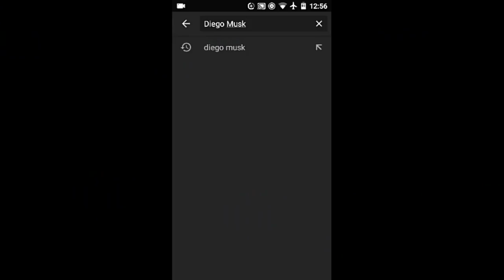INSUPERABLE! PLANTILLA DE SUBS ACTIVOS - MUSKEROS B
Ya salió! (dijera el geidroid) la plantilla de los subs más activos!

Éste canal es lo que es gracias a ustedes

Bájala aquí

También te podrían interesar los siguientes vídeos 📽️

• Creepypasta perturbadora de DLS 💀

• Un misterio del DLS que nadie había notado 🔍

• El top más chido se canciones del DLS 🎶

• Plantilla de México (Nueva Era del Tata Martino) 🦅

• Dream League Soccer MX 🇲🇽

• Aprende a crear jugadores ilimitadamente 🏅

• Te enseño a cómo poner tipografías personalizadas en tu DLS 9️⃣

• Dream Champions League 🇪🇺

• Aprende a crear tus propios kits 👕

• Club de Cuervos licenciado en DLS 🏆

⚠ Plantilla exclusiva de éste canal, no se permite resubir la misma o el uso de sus elementos presentados en éste material multimedia, cualquier plagio será denunciado por robo de contenido y/o violación de mis derechos de autor. ⚠